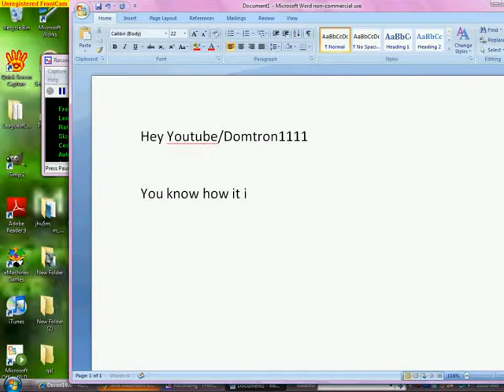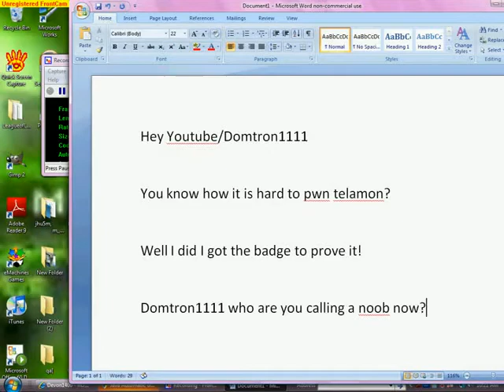Roblox ~ i Pwned Telamon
I pwned telamon